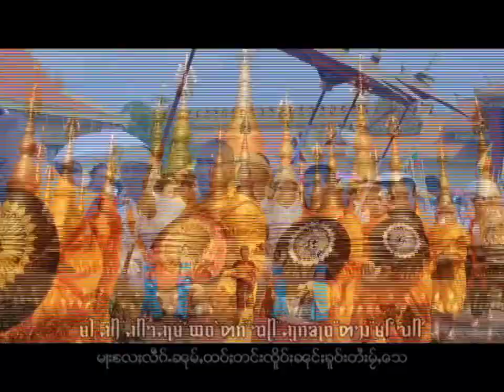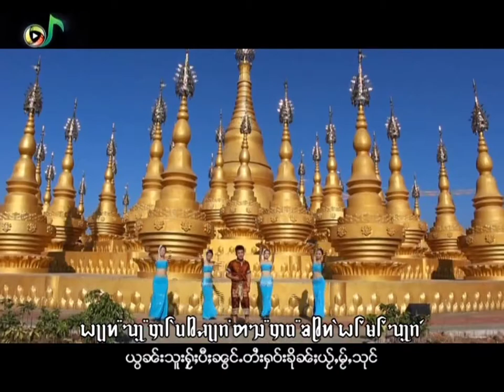欢乐泼水节: 仔二进 ᥙᥩᥭᥰ ᥔᥩᥢᥰ ᥛᥨᥢ ᥙᥥᥝᥱ - ပွႆးသွၼ်းမူၼ်ႊပဵဝ်ႇ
ᥙᥩᥭᥰ ᥔᥩᥢᥰ ᥛᥨᥢ ᥔᥫᥰ ᥙᥥᥝᥱ
ᥑᥨᥝᥲ ᥔᥥᥒᥴ: ᥓᥣᥭᥰ ᥟᥫᥱ ᥓᥤᥒᥱ
ᥞᥩᥒᥳ: ᥓᥣᥭᥰ ᥟᥫᥱ ᥓᥤᥒᥱ
ပွႆးသွၼ်းမူၼ်ႊသိူဝ်းပဵဝ်ႇ
ေၶႃႈသဵင် ၸၢႆးဢိူဝ်ႇၸိင်ႇ
ႁွင်ႉ ၸၢႆးဢိူဝ်ႇၸိင်ႇ